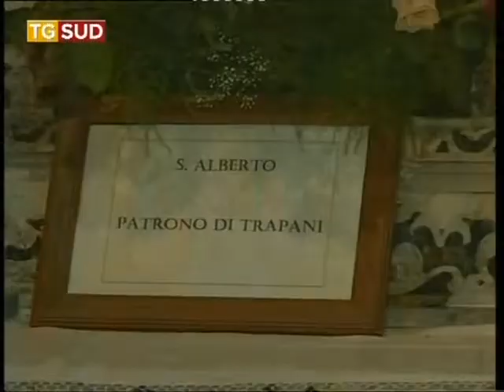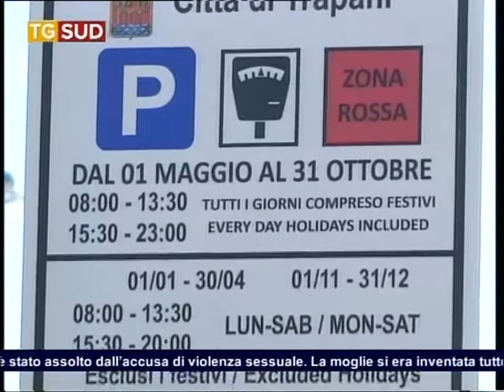TG SUD 30 07 2018